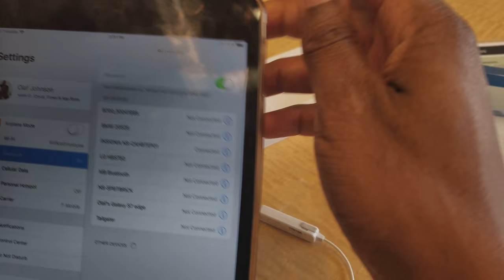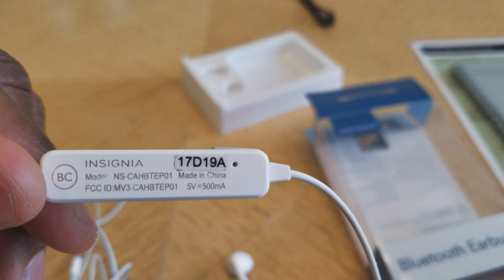Best Wireless Bluetooth Earphones - Insignia